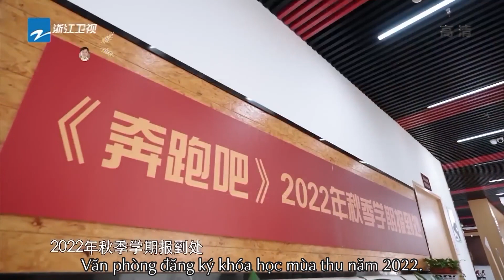SaDật đã bao giờ hợp tác với một nữ diễn viên trẻ hơn anh ấy chưa? KEEP RUNNING – CÙNG LÀM GIÀU